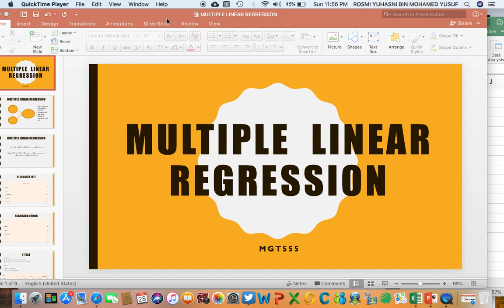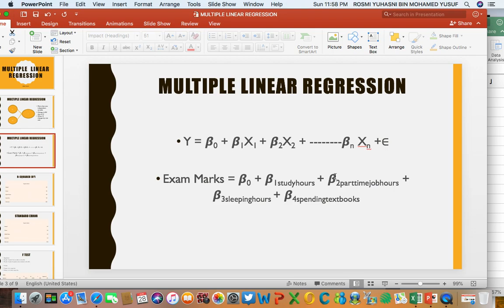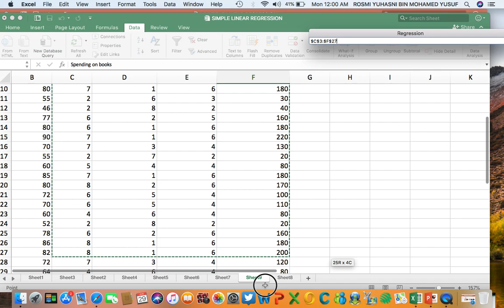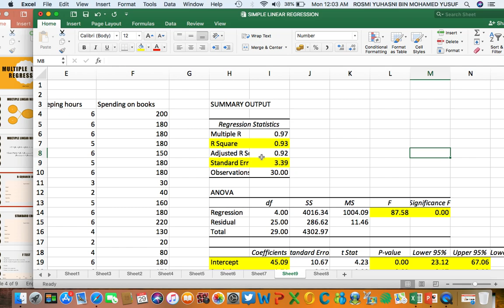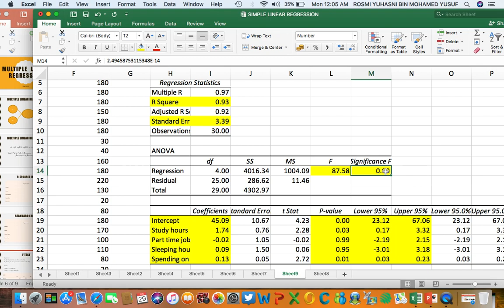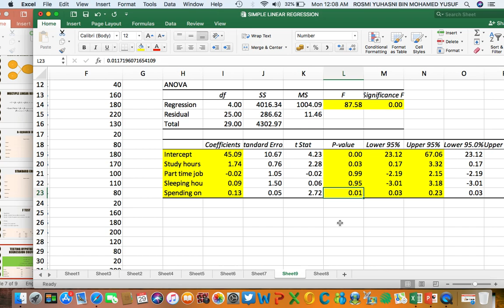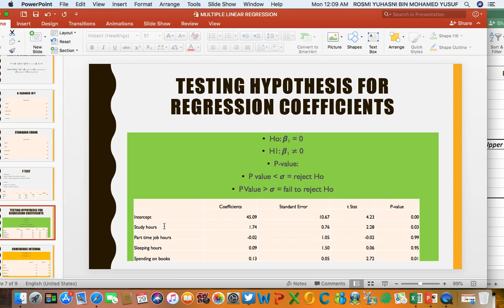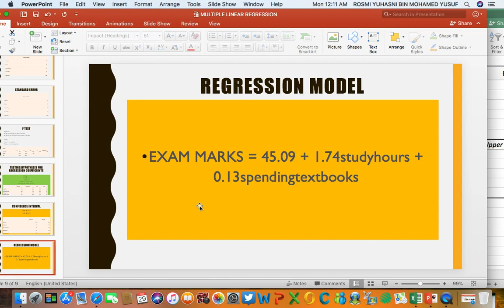MULTIPLE REGRESSION MODEL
How to run a regression test using microsoft excel